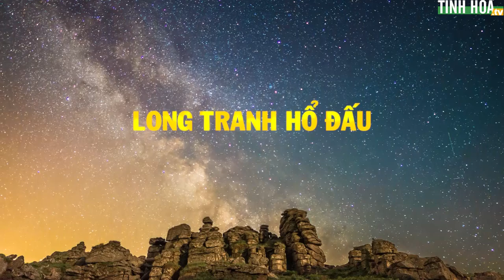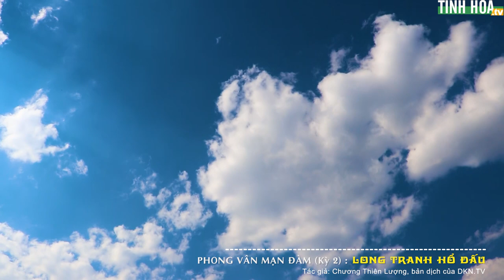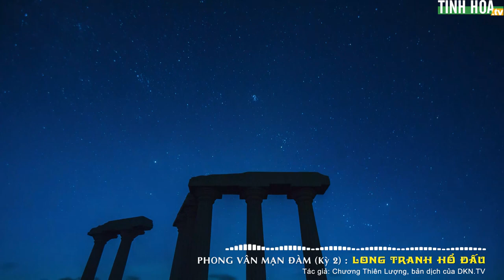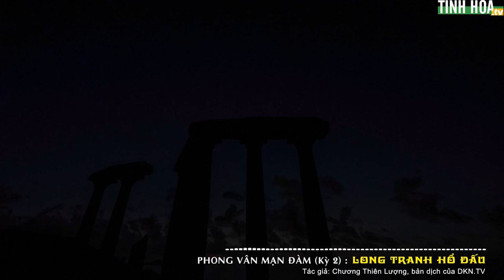Phong vân mạn đàm #2: Long tranh hổ đấu - Tinh Hoa TV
Phong vân mạn đàm tức là nói chuyện "gió mây", ý là ôn lại những biến đổi của lịch sử, vốn là điều không ai nắm bắt được. Nhất là trong những trận chinh chiến, một cơn gió lớn cũng có thể thay đổi toàn bộ cục diện binh đao, từ đó định ra ai là Đế vương lập quốc. Hôm nay chúng tôi sẽ kể một vài câu chuyện liên quan đến ‘gió lớn’.